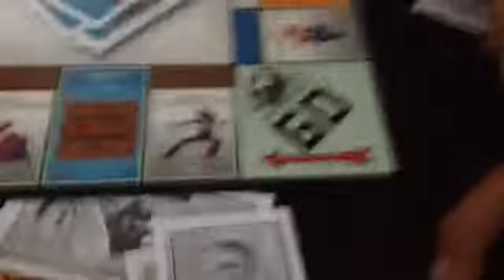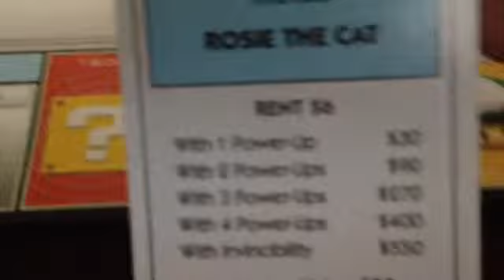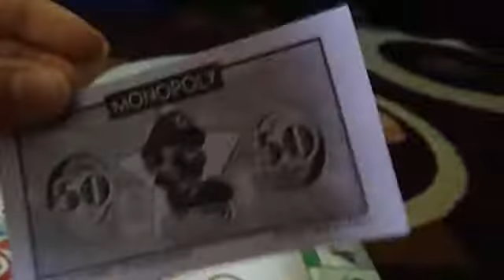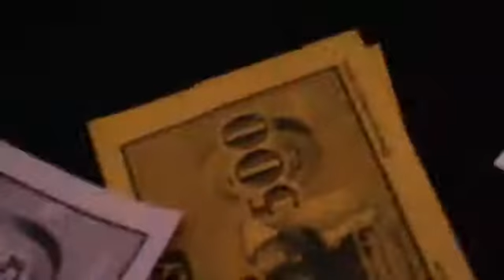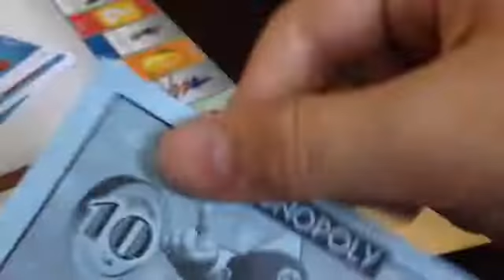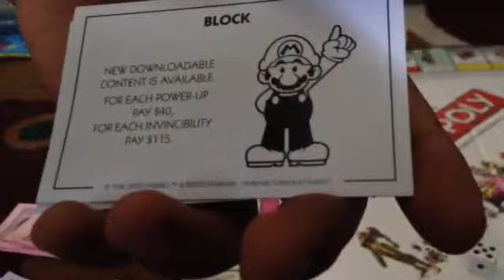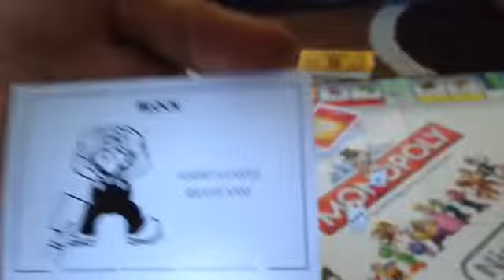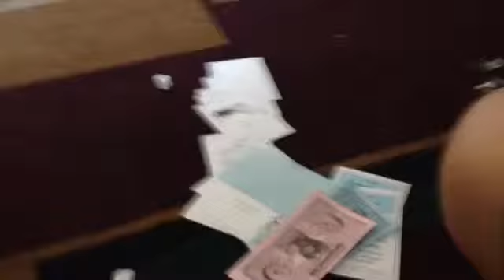Nintendo monopoly with xposed and vega